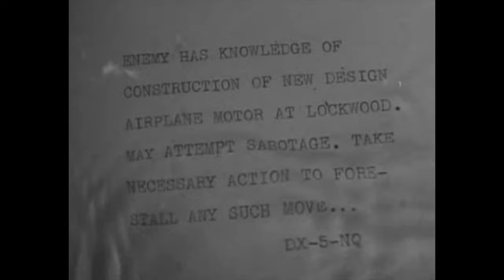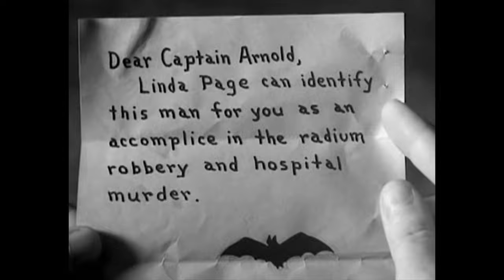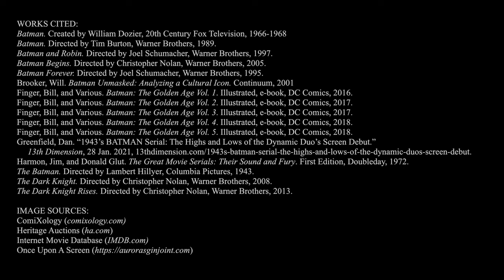The 1943 Batman Movie Serial - Adaptation Commentary / Fairleigh Dickinson University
Examining the 1943 Batman Movie Serial with an eye towards how the material was altered in order to fit with the culture of the United States during World War II. A project for the Mass Media: The Home Front class.